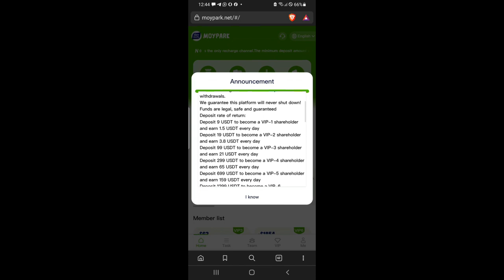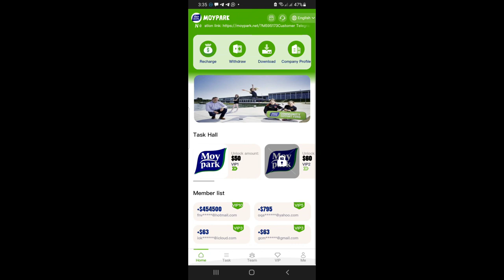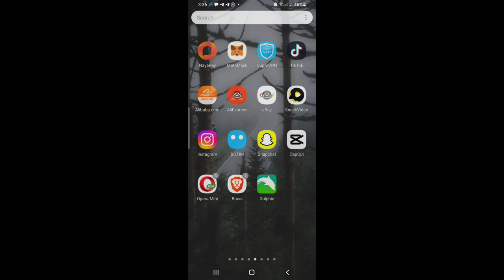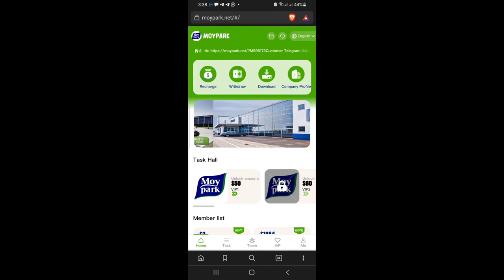Moy Park Net USdt Earning Platform Full Details Daily Earn 20$ Live Withdrawal USDT mining site 2023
USDT mining website in 2023! The USDT mining website is online today! USDT money making website in 2023! USD Mining Points 2023 You can work at home without leaving home and make money easily with your mobile phone.
 The minimum deposit amount is US$9, and there are no handling fees for 24-hour deposits and withdrawals. We guarantee this platform will never shut down!
Funds are legal, safe and guaranteed Deposit rate of return:
Deposit 9 USDT to become a VIP-1 shareholder and earn 1.5 USDT every day
Deposit 19 USDT to become a VIP-2 shareholder and earn 3.8 USDT every day
 Deposit 99 USDT to become a VIP-3 shareholder and earn 21 USDT every day
Deposit 299 USDT to become a VIP-4 shareholder and earn 65 USDT every day
Deposit 699 USDT to become a VIP-5 shareholder and earn 159 USDT every day
Deposit 1299 USDT to become a VIP-6 shareholder and earn 309 USDT every day
Deposit 2599 USDT to become a VIP-7 shareholder and earn 650 USDT every day
Deposit 6699 USDT to become a VIP-8 shareholder and earn 2233 USDT every day
Deposit 13699 USDT to become a VIP-9 shareholder and earn 6850 USDT every day
Deposit 49999 USDT to become a VIP-10 shareholder and earn 45450 USDT every day

For example: Team A charges 1,000 USDT and gets 9% deposit, 90 USDT! For example: Team B charges 1,000 USDT and gets 3% deposit, 30 USDT!
For example: Team C charges 1,000 USDT and gets 1% deposit, 10 USDT! Note: The more you recharge, the more rewards you will get Recharge rewards for your agent offline team within 24 hours
For example: Deposit 1,000 USDT within 24 hours and get 15 USDT reward For example: Deposit 3,000 USDT within 24 hours and get 55 USDT reward For example:
For example: if you deposit 10,000 USDT within 24 hours, you will receive a reward of 195 USDT.
For example: if you deposit 30,000 USDT within 24 hours, you will receive a reward of 495 USDT.
For example: if you deposit 50,000 USDT within 24 hours, you will receive a reward of 995 USDT.
For example: if you deposit 80,000 USDT within 24 hours, you will receive a reward of 3,995 USDT. Note: If you meet the conditions, please contact customer service within 24 hours. Once the billing cycle expires, it will be considered invalid and your team will need to recalculate and register within 24 hours. "Authorize all promoters to share on all major platforms, not limited to any platform!" --